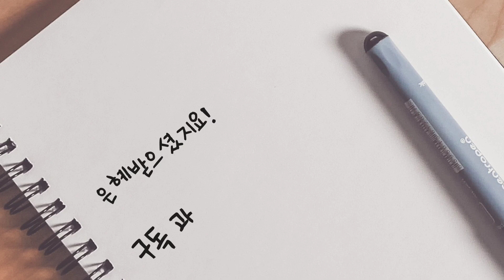youtube video 0LfK4-XcHAU